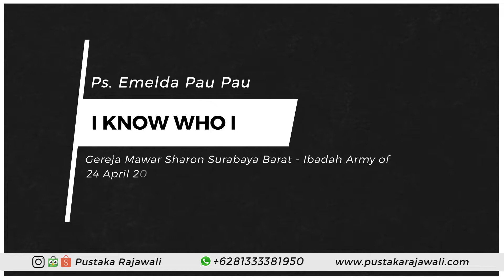I Know Who I Am (Official Khotbah Emelda Pau Pau)